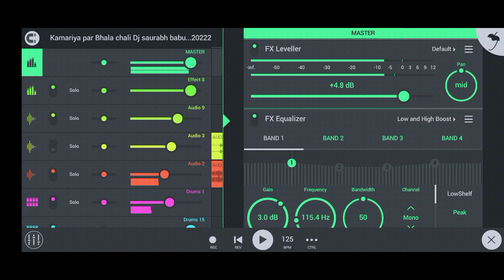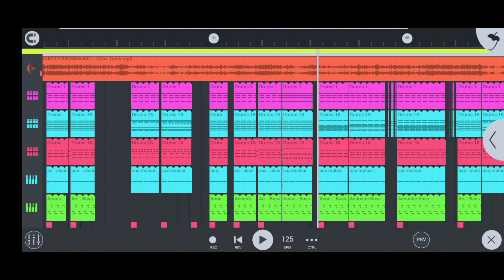kamariya pe bhala chali khesari lal yadav | khesari lal new song | Fl_Studio | new bhojpuri song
kamariya_pe_bhala_chali_khesari_lal_yadav flp setting

kamariya_pe_bhala_chali_khesari_lal_yadav flp setting

kamariya_pe_bhala_chali_khesari_lal_yadav flp setting

kamariya_pe_bhala_chali_khesari_lal_yadav flp setting

fl studio
fl studio
fl studio
fl studio
fl studio
fl studio
fl studio
fl studio
fl studio
1976, allowance is mad for FAIR
USE for purpose such a as
permitted by copyright statues
the balance in favor of FAIR